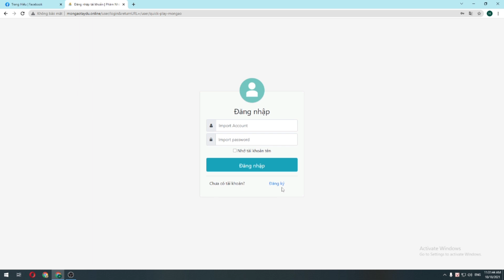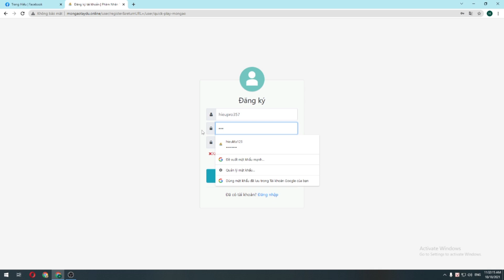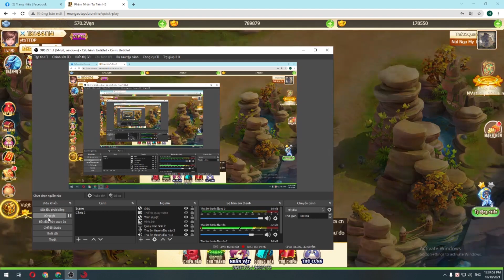3 Code Phàm Nhân Tu Tiên H5 Nhận Miễn Phí Vip15 500K KNB Chơi Như Đại Gia | ttđp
3 Code Phàm Nhân Tu Tiên H5 Nhận Miễn Phí Vip15 500K KNB  Chơi Như Đại Gia | ttđp
❤️ PHÀM NHÂN TU TIÊN H5 CHƠI NGAY KHÔNG CẦN CÀI ĐẶT
(IOS,PC,ANDROI)
💥 Khai Mở SERVER 4 - SA TĂNG
Thời gian: 13h30 Ngày 12/10/2021
🎁  Tân Thủ đầu game có gì : VIP 15+ 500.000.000 KNB + CODE
TANTHUTAYDU
TAYDU001
TAYDU002
🌸  Tỷ Lệ Nạp Mới - Khuyến Mại Khủng
👉 Thẻ Cào : 10K = 10K XU WEB (Bank - Momo X2)
      Nạp game nhận thêm quà tích nạp ngoài web
      Nạp Game vui lòng inbox Admin
🎁 Đua Top Lực Chiến - Từ 18/10/2021  Đến 28/10/2021
👉 Điện thoại Chơi Nuột - Máy Tính Cày Ngon
👉 Đánh BOSS Đồ cực VIP